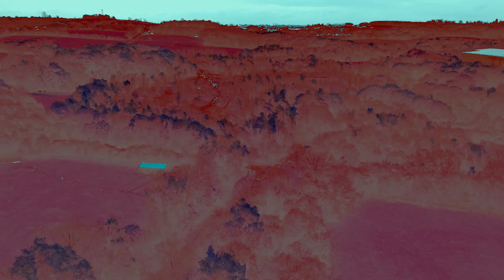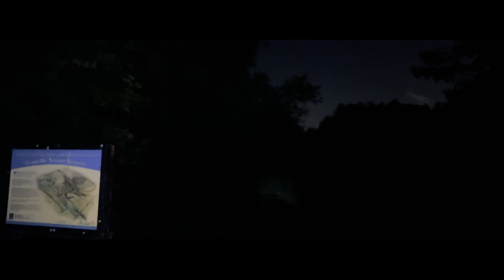The Granville Chronicles: GameFighterX And The Bells Of Granville (Full Movie)